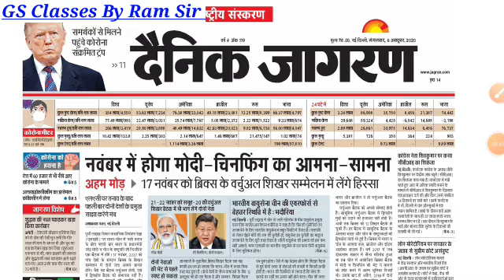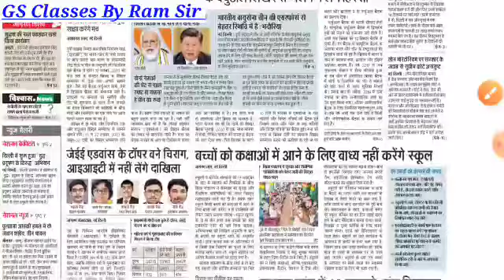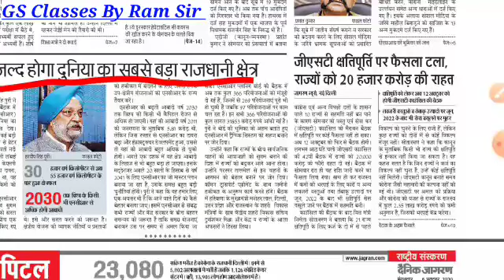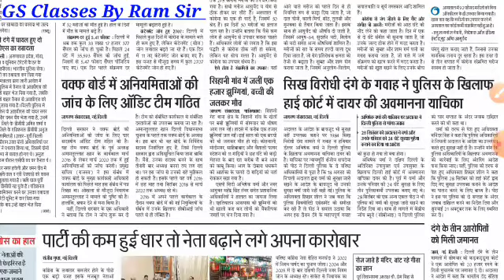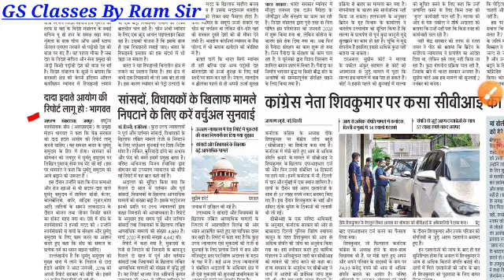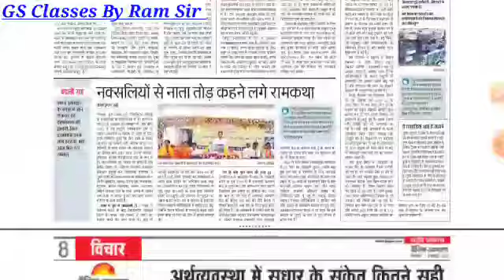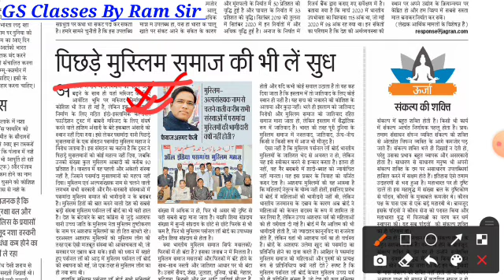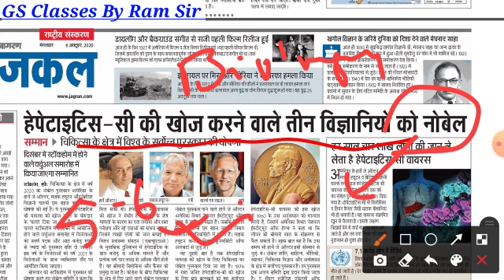सिर्फ 5 minutes मे | UPSC Newspaper हिंदी माध्यम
UPSC हिंदी माध्यम | Newspaper की सभी important topic सिर्फ 5 मिनट में